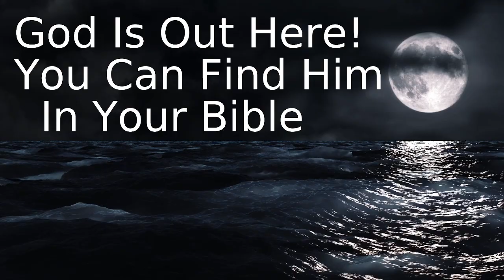A Study in the Book of 2nd Corinthians Lesson 7 on Down to Earth by Heavenly Minded Podcast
I just finished a study in First Corinthians and am doing one in the second book of Corinthians. Just like the first study, I will be going through the book to dig deep and study to see what we can learn from it.
I hope you learn and enjoy doing this with me. God's Word is a wonderful thing and we learn a lot by doing it this way.